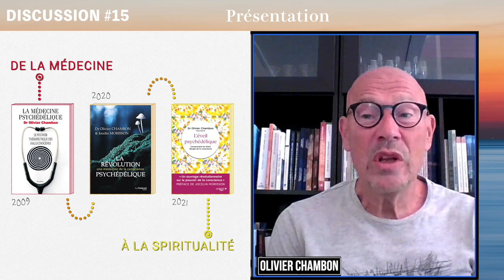Discussion #15 : Post-Matérialisme, Spiritualité, Politique / Olivier Chambon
Olivier Chambon est médecin psychiatre, pionnier des méthodes de soins comportementales et cognitives pour les patients psychotiques chroniques. Il s’intéresse depuis plusieurs années à l’utilisation des états modifiés de conscience (hypnose, EMDR, voyages chamaniques, etc.) en psychothérapie.

Il est aussi l'auteur de nombreux livres sur la Conscience, les psychédéliques et les expériences proches de la mort.

Il s'inscrit dans le mouvement scientifique promouvant une science post-matérialiste.

Je remercie Olivier Chambon d'avoir accepté de discuter des sujets spirituels et politiques, entre autres thèmes.